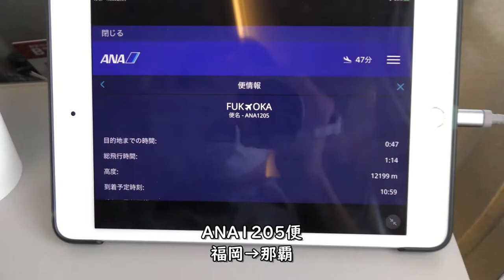GoToトラベル／ANA福岡空港→那覇空港ダイジェスト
2020年7月22日GoToトラベルキャンペーンの初日、ANA1205便、福岡空港→那覇空港B737-800(JA66AN)右側後方座席より撮影した福岡空港離陸～那覇空港着陸のダイジェスト映像です。

【撮影機材】
Panasonic 4K VZX990M 64GB HC-VZX990M-W
4K ビデオカメラ VZX992M

Everyday Update!